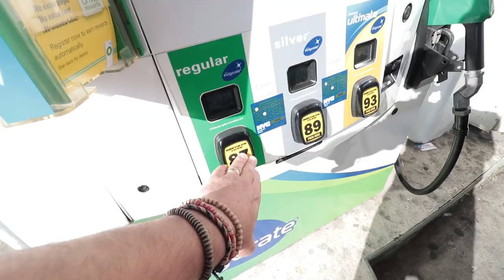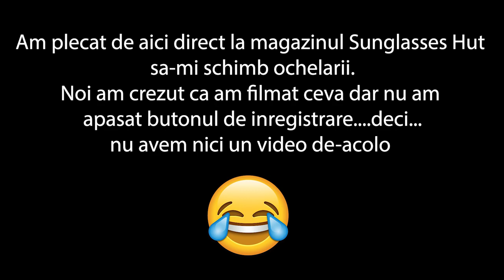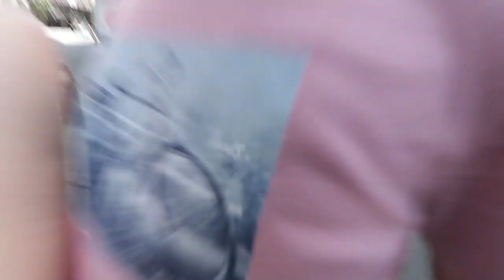Ne-am ratacit, am luat amenda si am ajuns si tarziu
Aparatura foto/video folosita la VLOG si poze :
Program editare video :
𝐌𝐮𝐥𝐭𝐮𝐦𝐢𝐦 𝐦𝐞𝐦𝐛𝐫𝐢𝐥𝐨𝐫 𝐩𝐞𝐧𝐭𝐫𝐮 𝐬𝐮𝐬𝐭𝐢𝐧𝐞𝐫𝐞 ! 𝐀𝐩𝐫𝐞𝐜𝐢𝐞𝐦 𝐞𝐧𝐨𝐫𝐦 !
𝐕𝐫𝐞𝐢 𝐬𝐚 𝐟𝐢𝐢 𝐮𝐧𝐮𝐥 𝐝𝐢𝐧𝐭𝐫𝐞 𝐩𝐚𝐭𝐫𝐨𝐧𝐢𝐢 𝐧𝐨𝐬𝐭𝐫𝐢 ?

Daca vreti sa ne trimiteti o punga de pufuleti si o bere rece:
4558 Broadway
BOX 1156